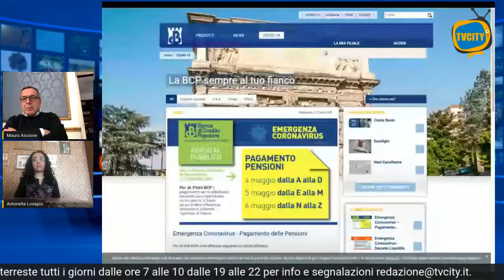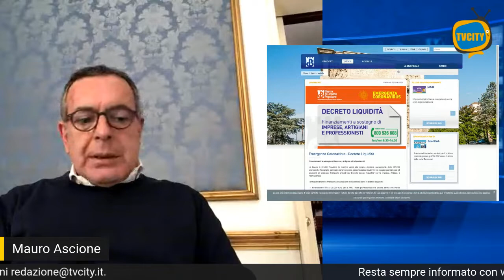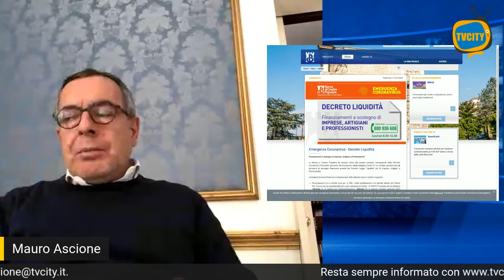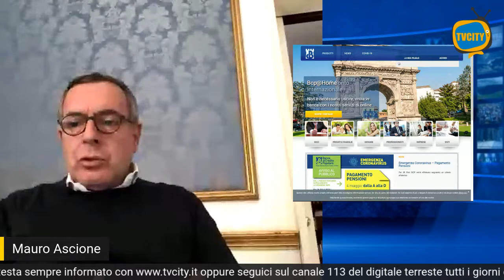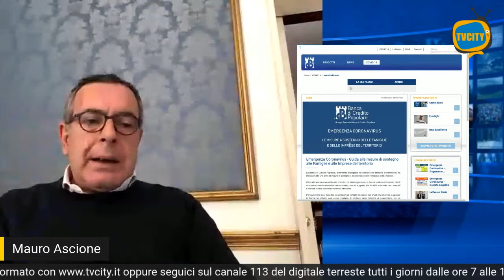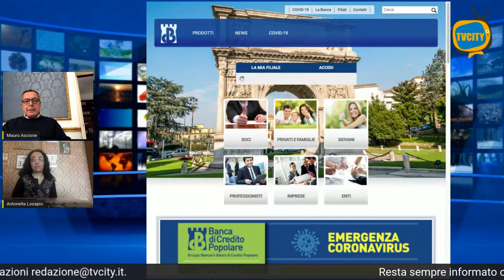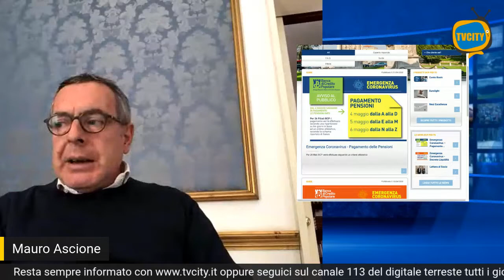Covid-19, la Bcp a sostegno di imprese e famiglie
Nuova puntata del format di TVCITY. Ospite in collegamento il presidente della Banca di Credito Popolare di Torre del Greco Mauro Ascione.